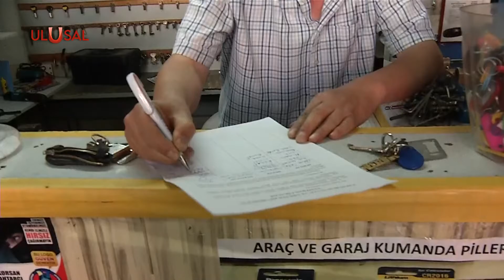Vatan Partisi'nin NATO'dan Çıkalım kampanyası yurt genelinde büyüyor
Vatan Partisi’nin başlattığı “NATO’dan Çıkalım” kampanyası yurt genelinde devam ediyor. Yurdun birçok noktasında imza masaları kuran Vatan Partisi, kapı kapı dolaşarak kampanyayı büyütüyor. Ankara'da esnafları ziyaret eden Çankaya ilçe örgütü NATO'dan neden çıkılması gerektiğinin anlattı. Adana'da ise kurulan imza masasına yurttaşların ilgisi büyüktü.